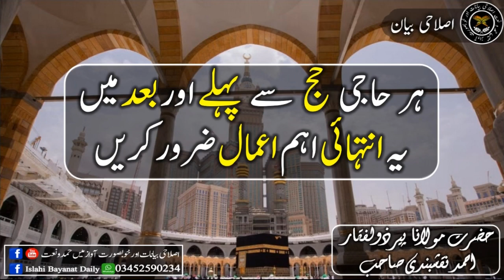Hajj Se Pehle Or Bad Me Ye Amaal Zarur Krain PeerZulfiqarAhmadNaqshbandi ہر حاجی حج سے پہلے اور بع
Hajj Se Pehle Or Bad Me Ye Amaal Zarur Krain _ PeerZulfiqarAhmadNaqshbandi

 ہر حاجی حج سے پہلے اور بعد میں یہ انتہائی اہم اعمال ضرور کریں

حضرت مولانا پیر ذولفقار احمد نقشبندی صاحب